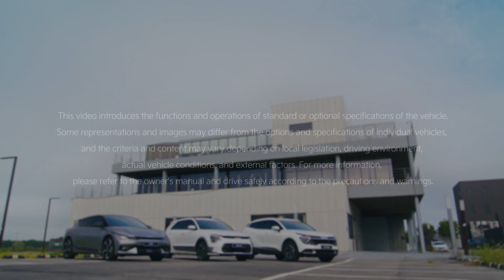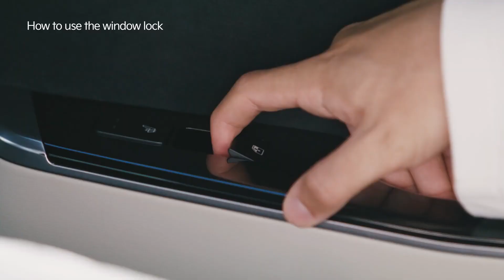How to use the Child Lock and Window Lock Kia How To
Have children and worried about them opening the door in the backseat? Use the Child Lock system and you’ll never be concerned again.

Let’s learn how it works now.